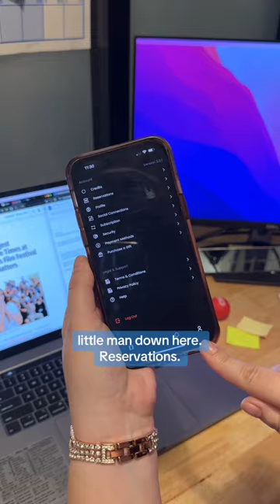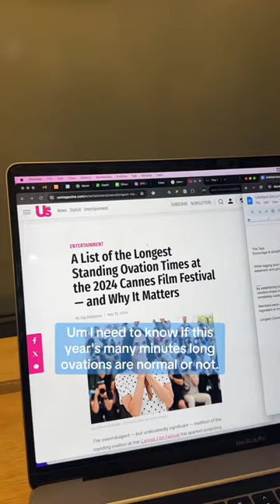MoviePass hacks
That’s a BIG ASS CALENDAR. Pt. 2 of The MoviePass Team’s Favorite hacks!